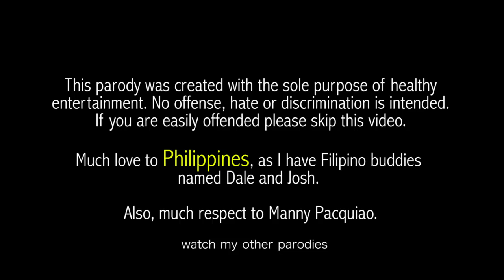El Pacquiao Style - Carlos Chavira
This parody was created with the sole purpose of healthy entertainment. No offense, hate or discrimination is intended. If you are easily offended, please skip this video.
Much love to Philippines, as I have Filipino buddies named Dale and Josh.
Also, much respect to Manny Pacquiao and his wife.